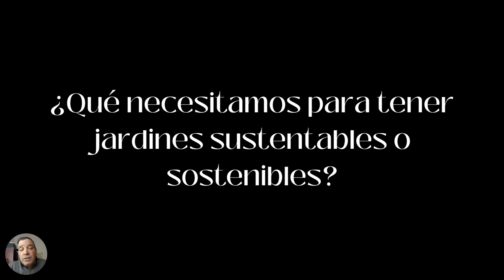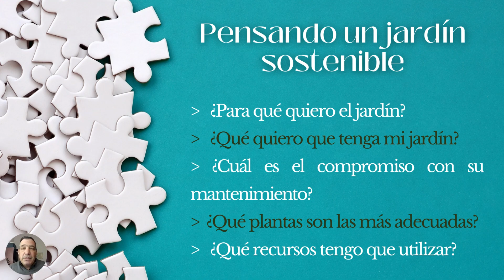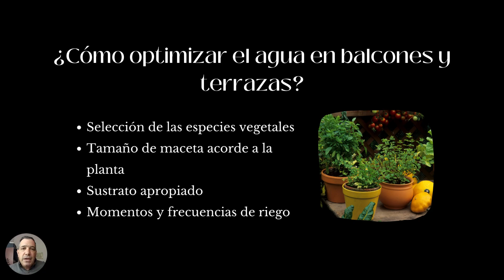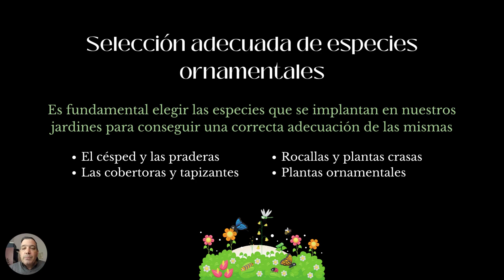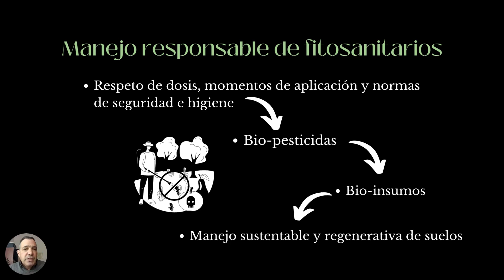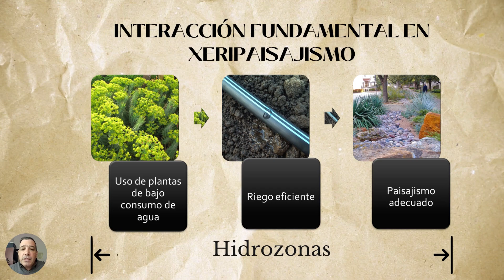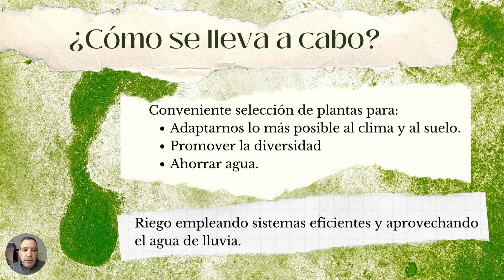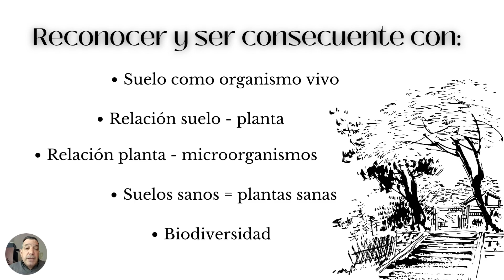Paisajismo y jardinería sustentable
Presentación para el XVII Encuentro Latinoamericano del Diseño organizado por la Universidad de Palermo.

En esta oportunidad comento algunas de las bases fundamentales del diseño de las áreas verdes y de su mantenimiento enfocados en la sustentabilidad o sostenibilidad procurando que sean amigables con el medio ambiente.

Es una charla introductoria que invita a continuar profundizando en el tema en cada uno de los aspectos que trato en ella.